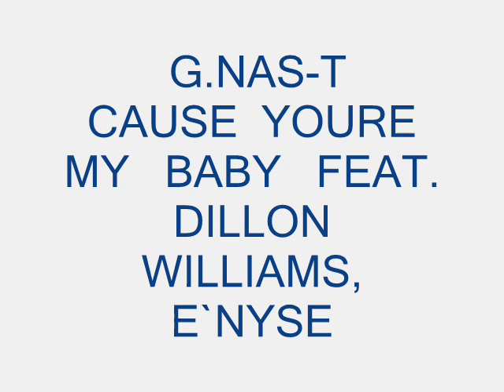G.NAS.T. CAUSE YOUR MY BABY FEAT DILLON WILLIAMS.E`NYSE.wmv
(WELCOME TO DA 813) INCLUDES APPERANCES FROM TOM G.
,DAPP
,E'NYSE
,2TONE
,O.D.
,ANTHONY
,ACE
SPECIAL
CAMEO APPERRANCES FROM
LIL WAYNE,LIL JON,FAT MAN SCOOP,BOW WOW,LL COOL J,PIT BUL ,NOTORIOUS .B.I.G,SHAI ,BEASTIE BOYS
ALL STARZ ENTERTAINMENT